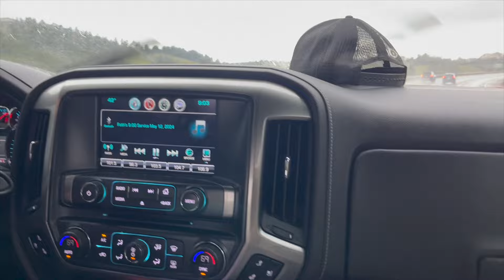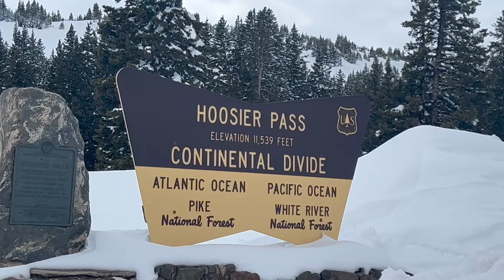OUR ENGAGEMENT VLOG - MAY 12, 2024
Parker proposed and we documented the fun weekend!